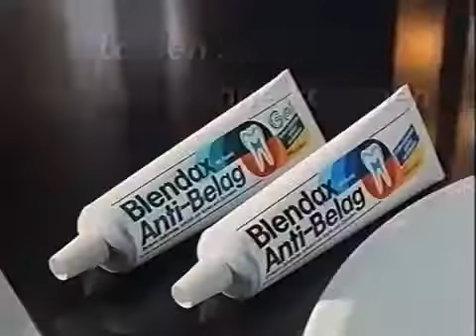Blendax Anti-Belag 1991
Blendax Anti-Belag Werbung 1991